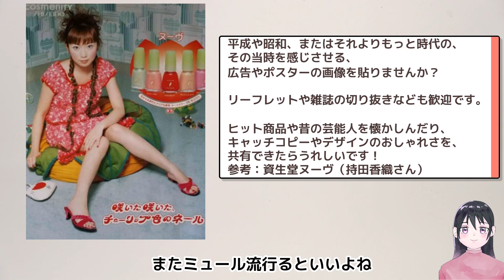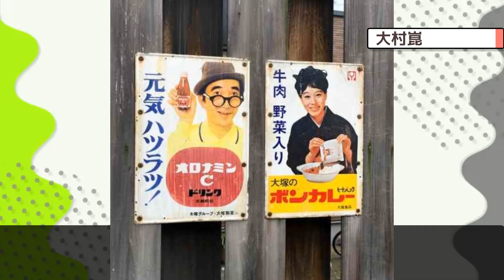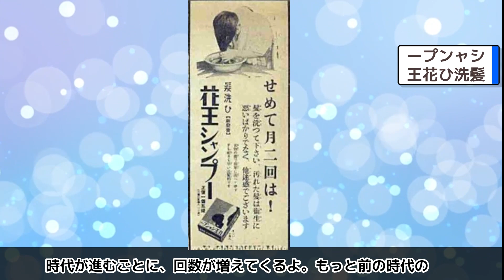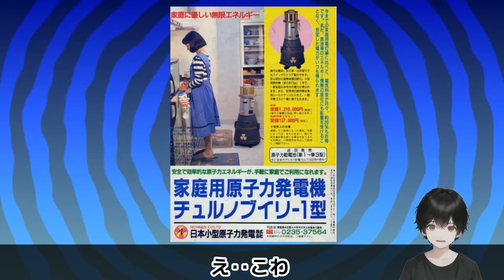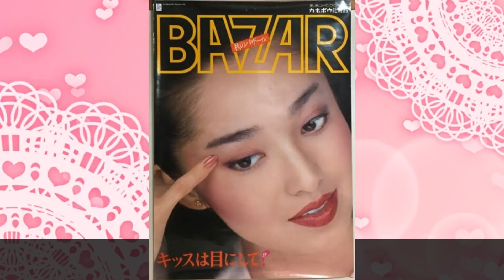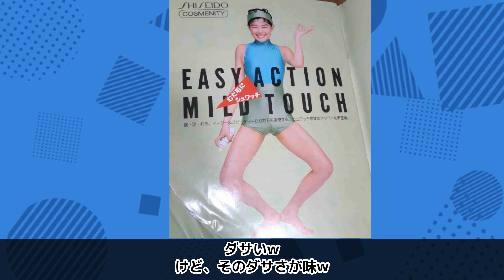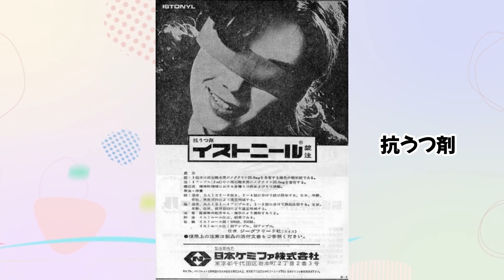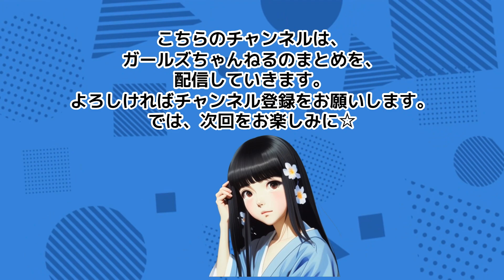【昭和】昔の広告やポスターが見たい！【平成】 ガルちゃんまとめ/懐かしのあのＣＭポスターなど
このチャンネルはガールズちゃんねるで面白いと思ったものを、独自のコンテンツでまとめ、動画にしました。

Vrewで編集をしています。慣れないため不備がありましたらすみません。

素材などは主にVrewのフリー素材。
音声のクレジット表記は概要欄に記載しています。

もしも、問題などがありましたら、迅速に対処していきます。